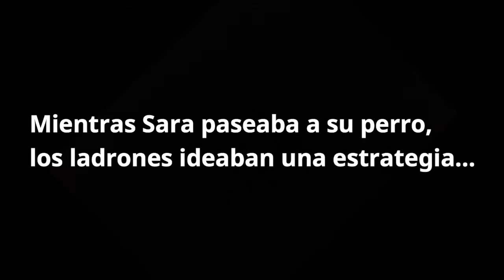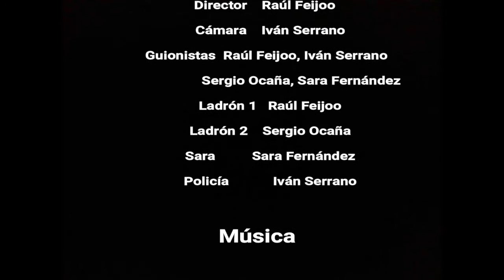El peor robo de la historia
IES Neil Armstrong
Bachillerato

SINOPSIS: Nuestro cortometraje tratará sobre un robo en casa de uno de los personajes. Cuando los ladrones entran por en la casa, la mujer que vive en la casa, empiezan a ocurrir una serie de hechos, totalmente inesperados, que convierten el robo en una situación muy divertida.